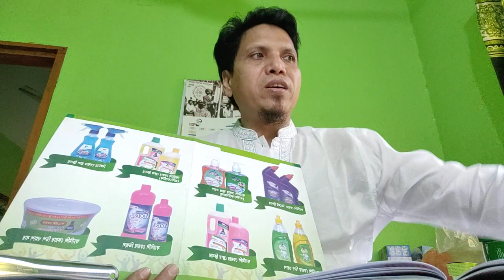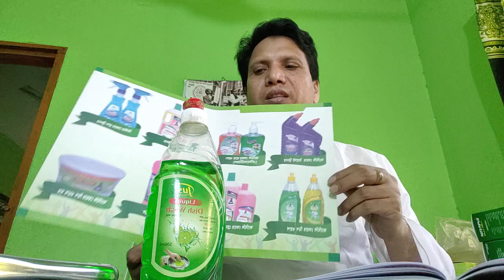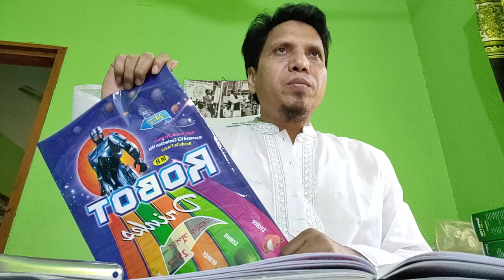আপনি যা করতে পারেন তা শক্তি নয়,একদিন আপনি যা ভেবেছিলেন করা সম্ভব নয়,তা করতে পারা-ই শক্তি !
325 A /2 prince sentar south jattrabai dhaka
Bangladesh
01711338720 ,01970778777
E-mail'goldenevillage98@gmail,com